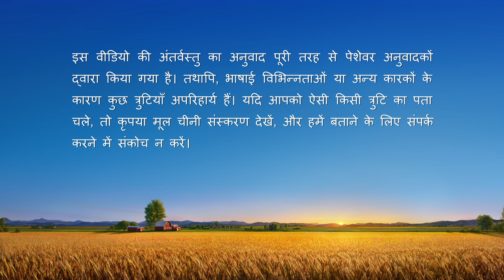परमेश्वर के दैनिक वचन : परमेश्वर को जानना | अंश 66